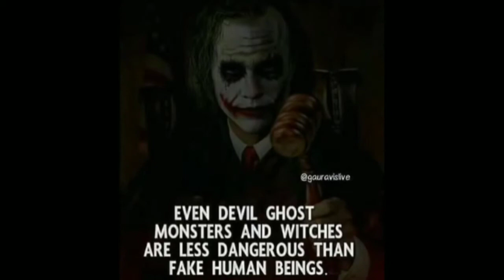Joker quotes about life || The Dark Knight